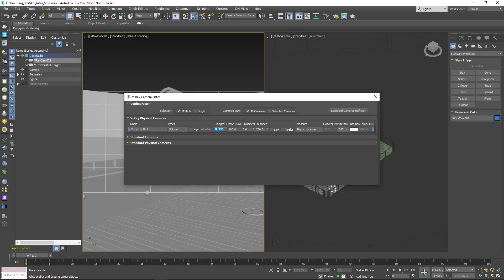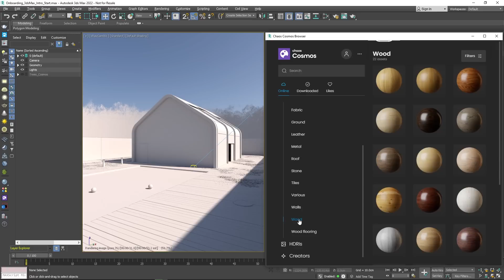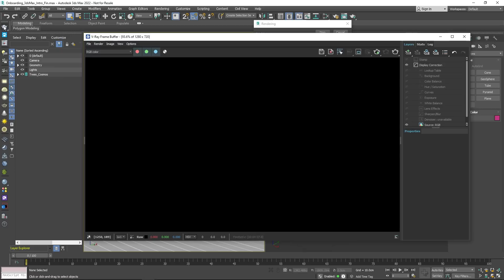V-Ray for 3ds Max — Getting started.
New to V-Ray for 3ds Max? To help you begin your journey, we've created a series of beginner-friendly tutorials that will help you get familiar with the product and master the basics, so you can start creating great-looking renders in no time.

Watch this video to get a quick overview of how to set up and render a simple scene, using V-Ray.